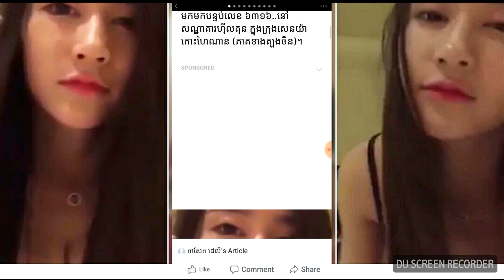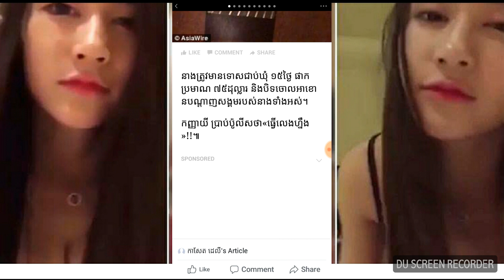ស្រី​ចិន​ផុស​ហៅ​ប្រុស​មក​ដេក​ហ្វ្រី​ មួយ​ភ្លែត​មាន​ប្រុស ៣.០០០​នាក់ (មាន​វីដេអូ)